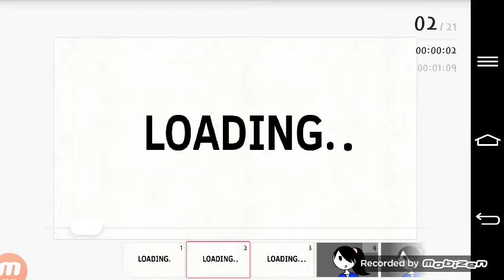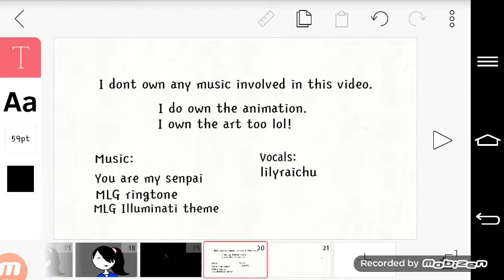You Are My Senpai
Ok You saw the credits.
And dont forget to grab your hammer, AND SMASH THAT LIKE BUTTON YE SON